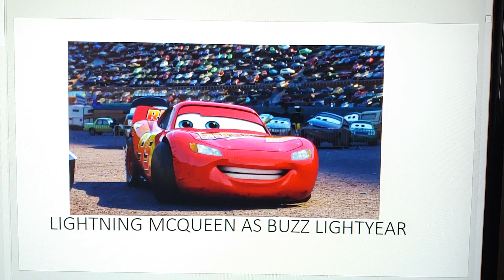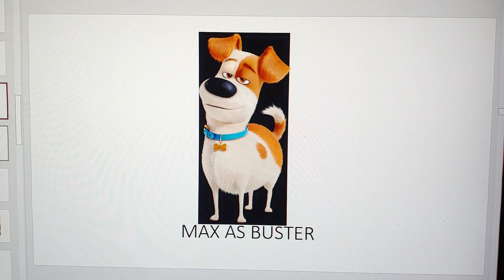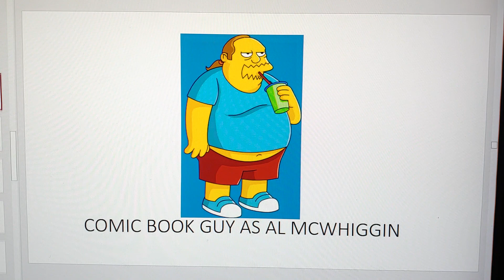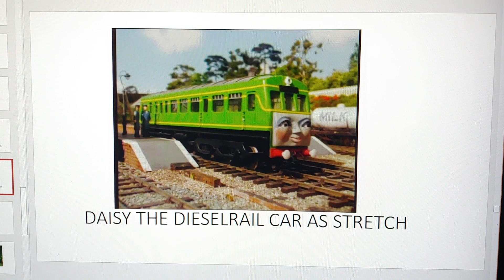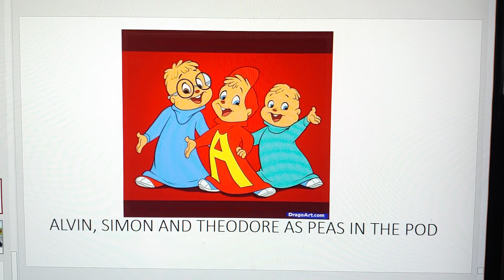Characters Story (Toy Story) Cast video